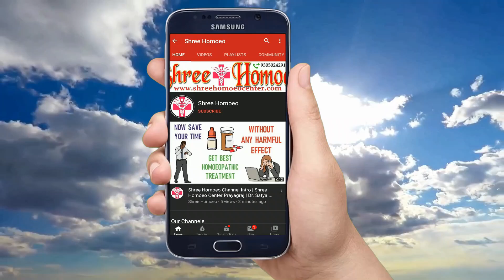जोड़ों मे दर्द के साथ बुखार और कमजोरी करे दूर | Joints Pain and Fever Medicine | MDHL Dengue M Drops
My self Dr. Satya and today I explained about joint pain and fever medicine which is also a dengue cure medicine and immunity booster so watch the full video to know it.

Mode of Payments :

1.

2. Paytm, Google Pay, Phone Pay on 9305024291

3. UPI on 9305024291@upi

4. Bank Transfer

Thanks & Regards
Shree Homoeo